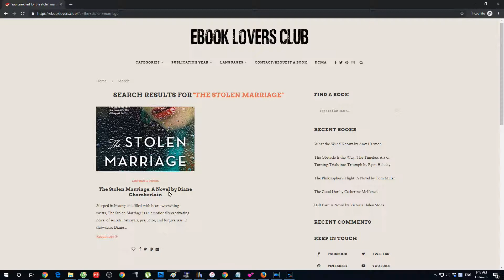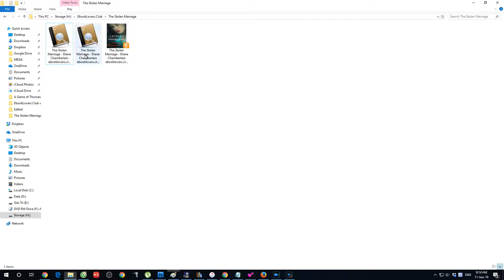How to Download The Stolen Marriage: A Novel by Diane Chamberlain for Free Tutorial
Step 2: Find your book
Step 3: Download
Step 4: Enjoy

File types: pdf, epub, mobi

Ebook Lovers Club: Free Paid Books - Download Paid eBooks for Free